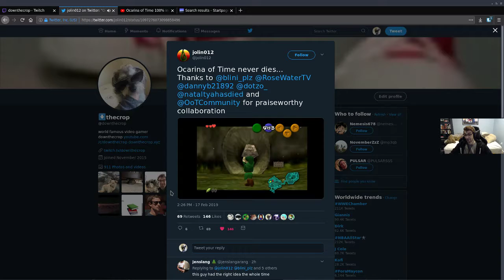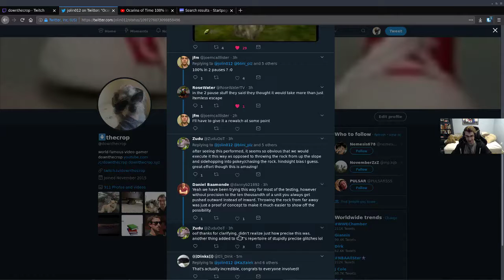Lets talk low pause